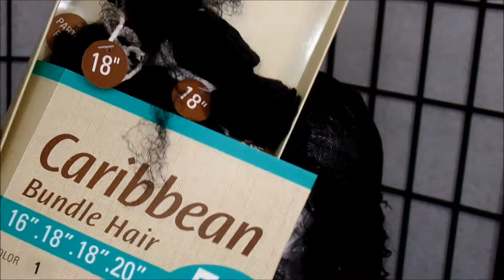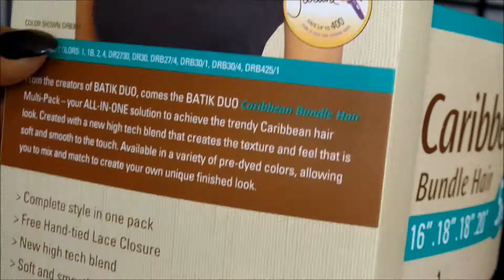OUTRE BATIK CARIBBEAN BUNDLE HAIR DETAILED TUTORIAL!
I HOPE YOU ENJOYED THE TUTORIAL, IF YOU HAVE ANY QUESTIONS PLEASE LEAVE ALL COMMENTS IN THE COMMENT SECTION!

THE ONE PACK BUNDLE HAIR COST $20.00 AT MY LOCAL BEAUTY HAIR STORE.

! Social Media !